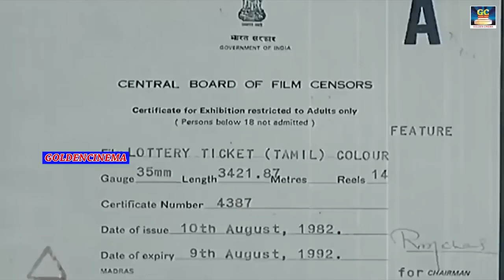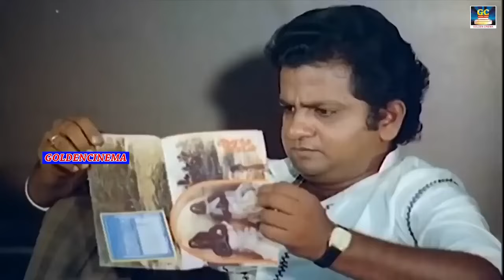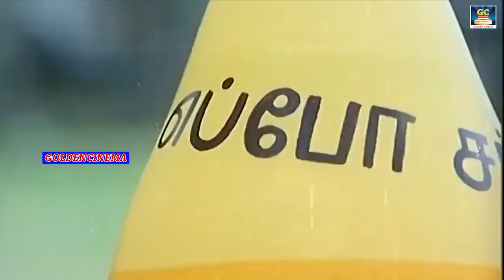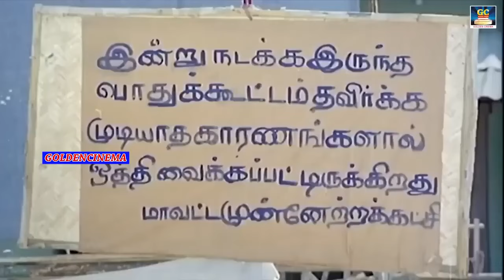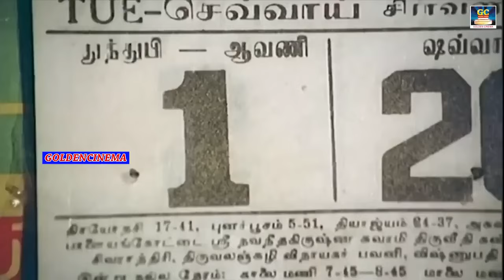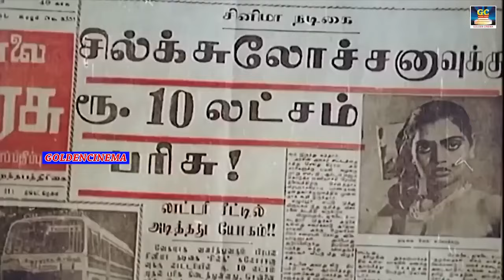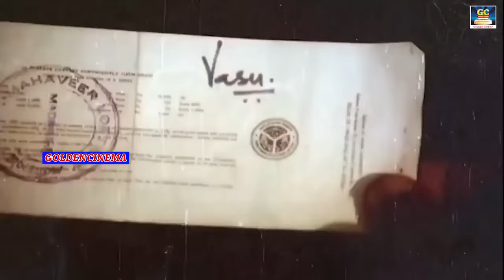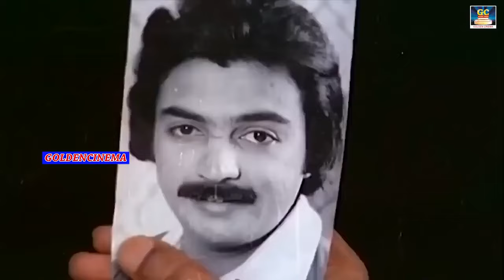Lottery Ticket Tamil Movie HD | Mohan | Suhasini, Prabhu,Silk Smitha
Movie : Lottery Ticket
Cast : Mohan, Suhasini, Prabhu
Director: C.V. Rajendran
Country : India
Language : Tamil